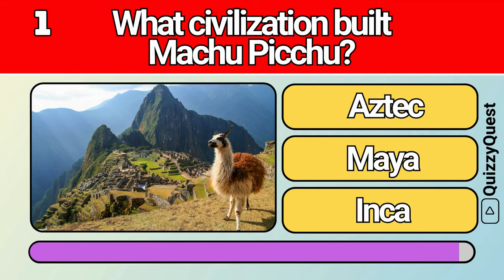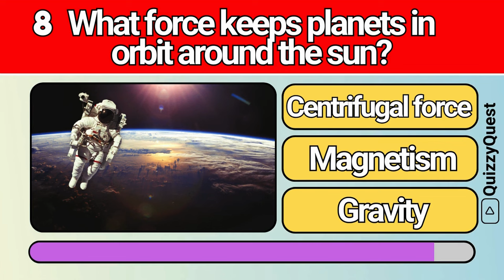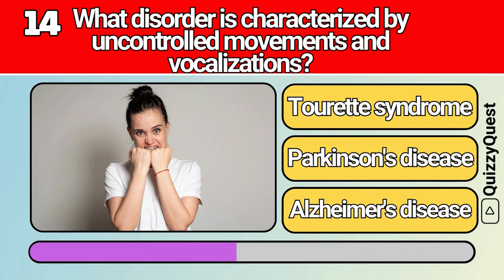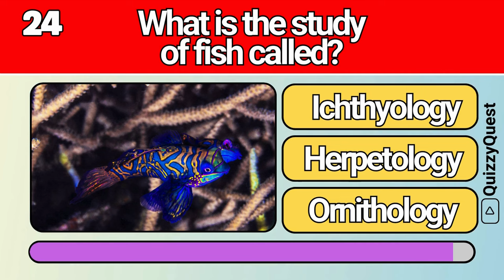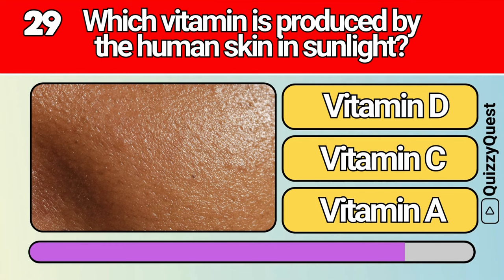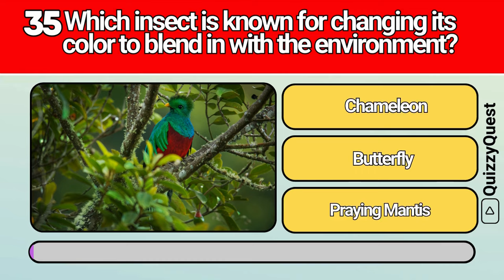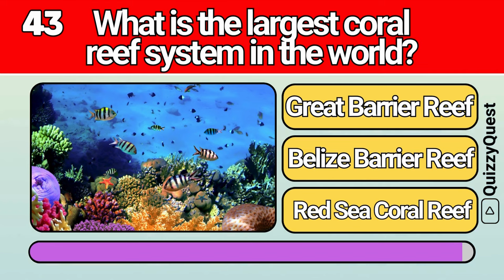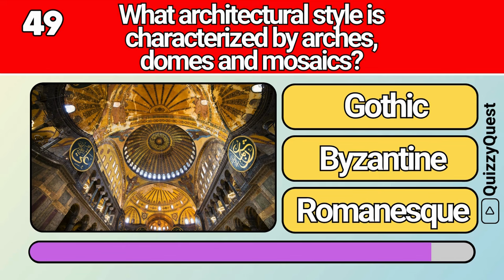General Knowledge Quiz Trivia 26 📚💡| Can You Answer All 50 Questions Correctly? 2024